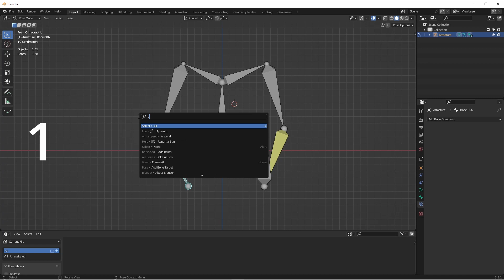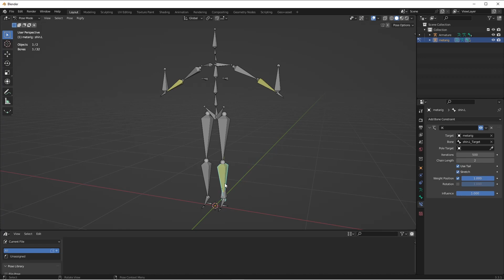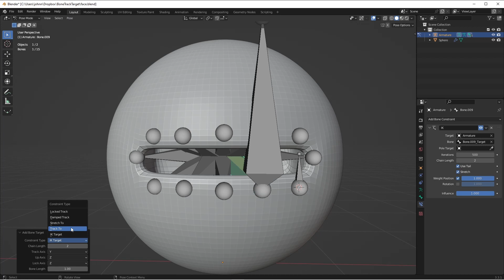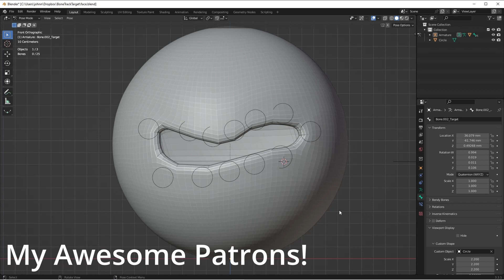Add Bone Target Addon - Create IK Targets and Others up to 6x Faster!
NEW!!! Here is a demonstration of a new Add-On I created that lets you create IK, Track To, Stretch To and Other Bone target constraints a whole lot faster!